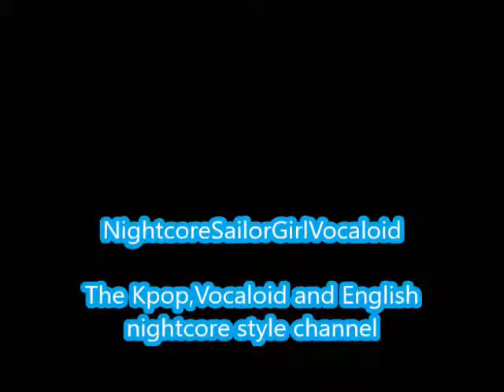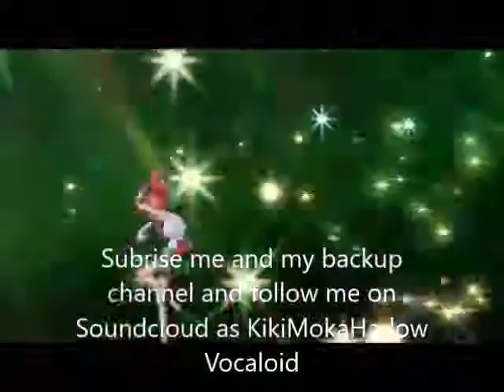Trust-Gfriend (Nightcore)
Another video

Trust by Gfriend